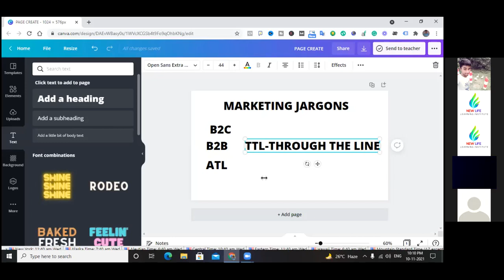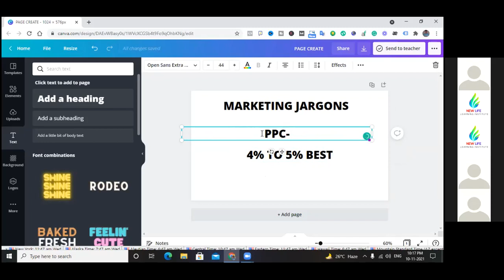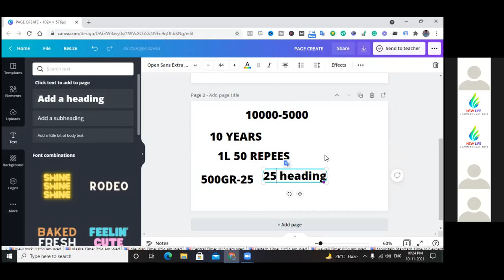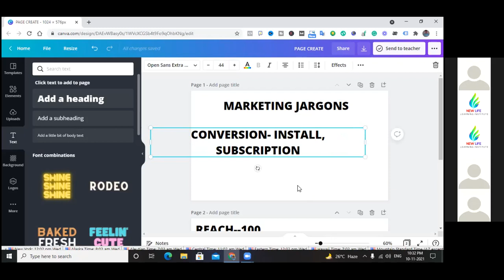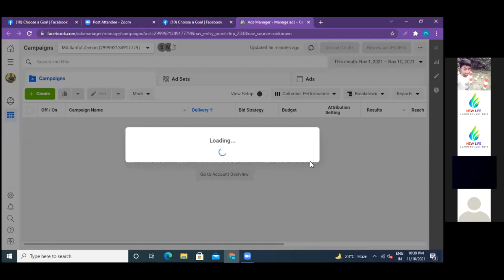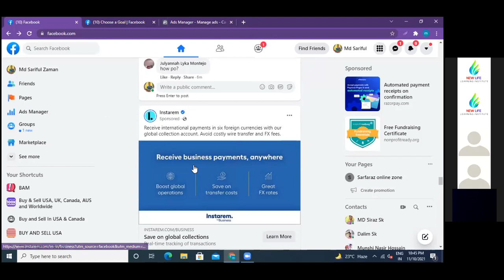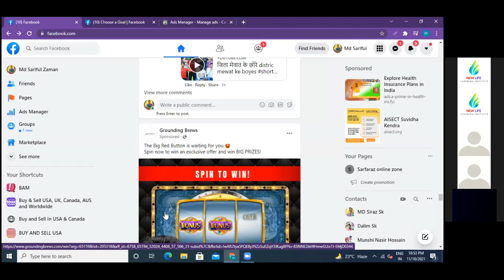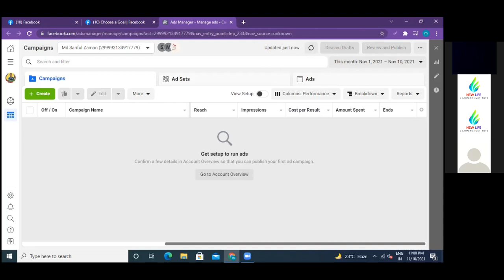Marketing Slangs & Jargons